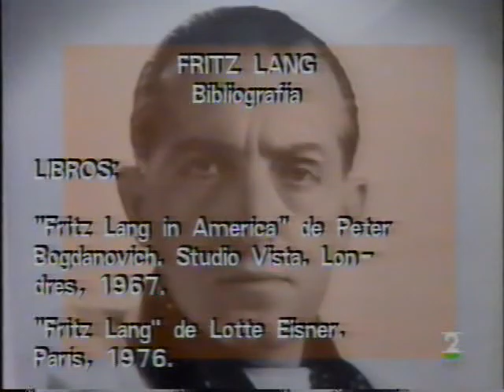Qué grande es el cine: Perversidad (parte 5)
Todos los coloquios de "Qué grande es el cine" están